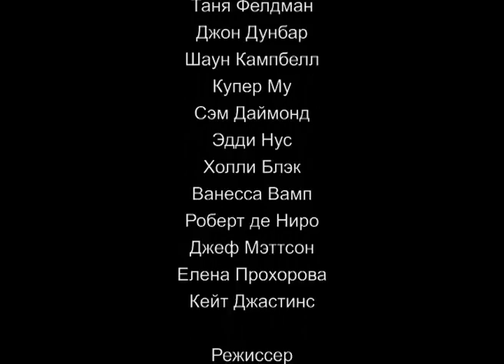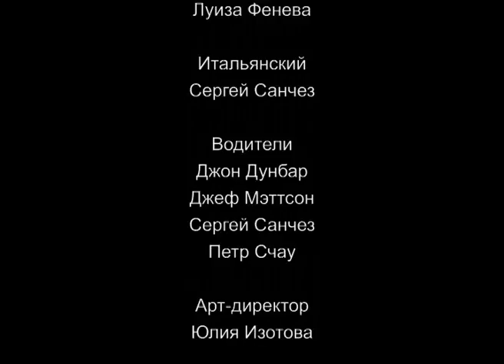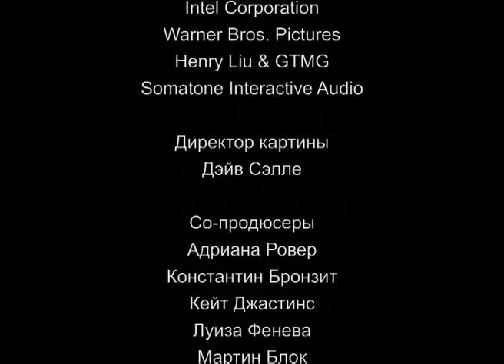Spades / WildМультик (Серия 2)